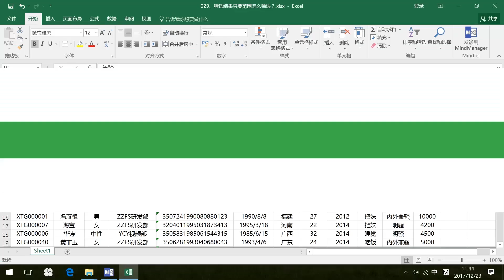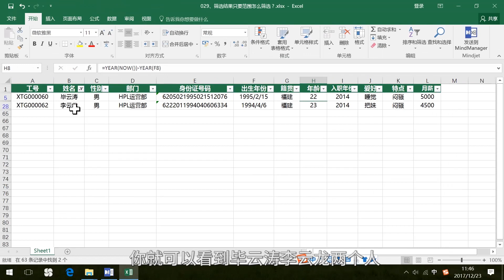029、Excel筛选结果只要范围怎么筛选？